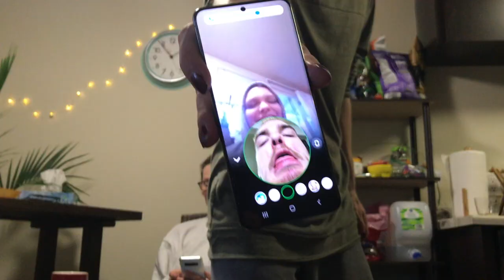Vlogmas Day 6: Gingerbread houses!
Welcome to Vlogmas 2020! I hope you enjoy my vlogs leading up to Christmas Day.